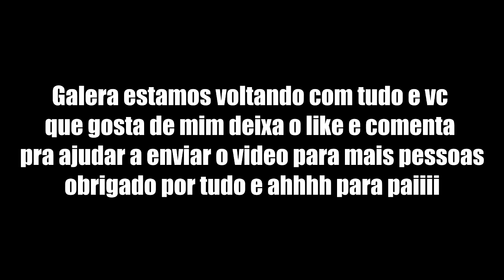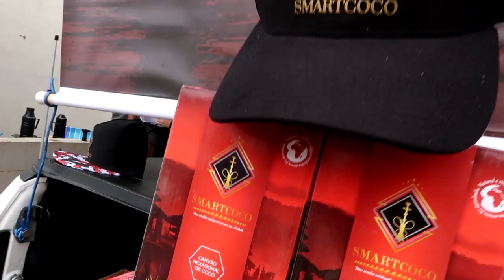ELES IAM ME ROUBAR, O QUE VC FARIA?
Nesse video fui dar uma volta de hornet para iniciar o começo do video e quando fui entrar na avenida uma moto com dois indivíduos fez a meia volta e veio atras de mim, acompanhe no video e me diz o que vc faria